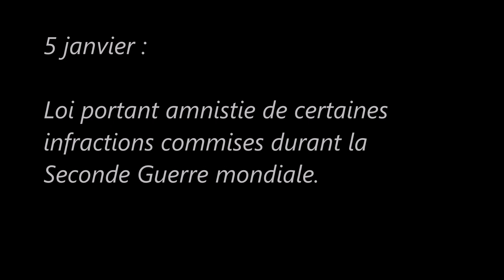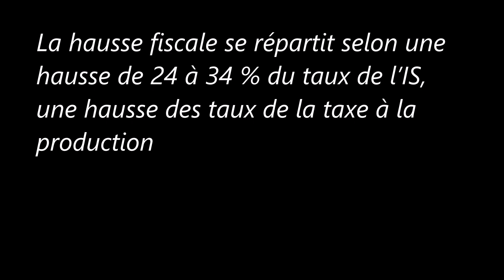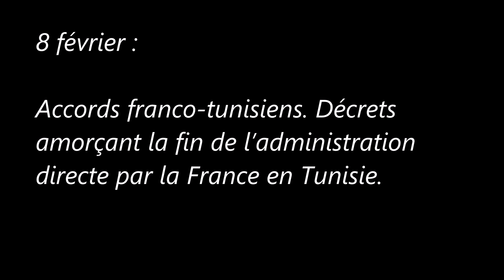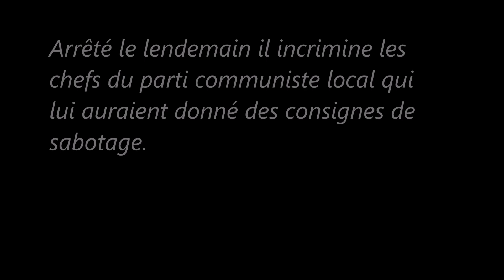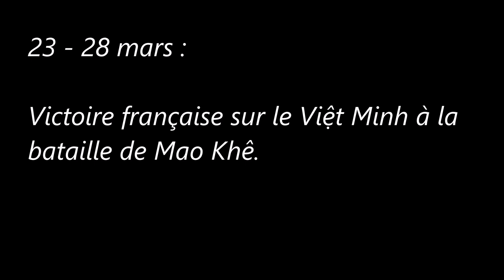Président du Gouvernement de la République française (Janvier/Mars 1951)